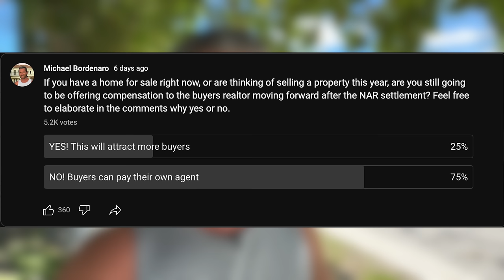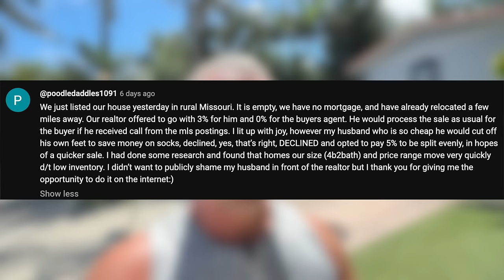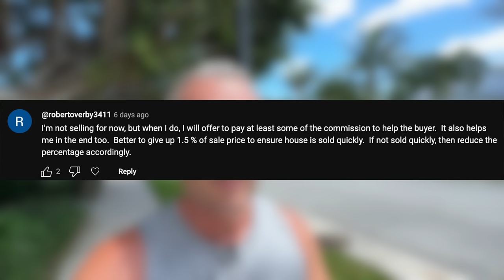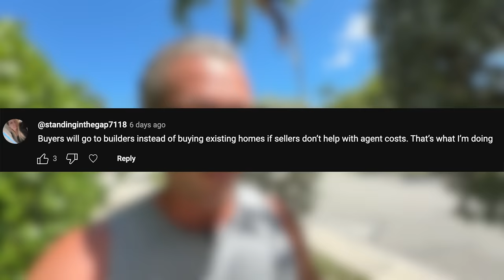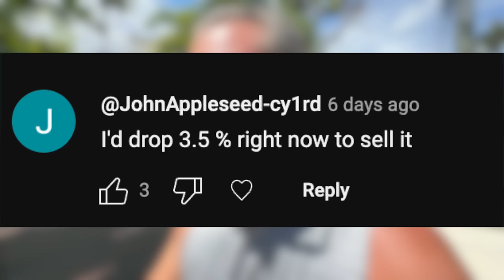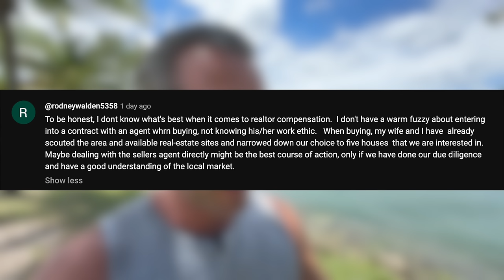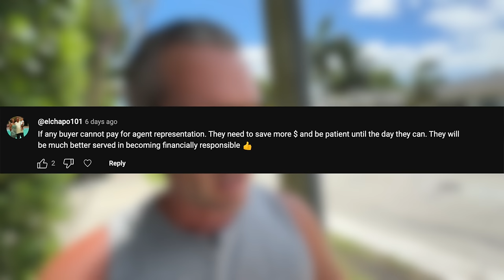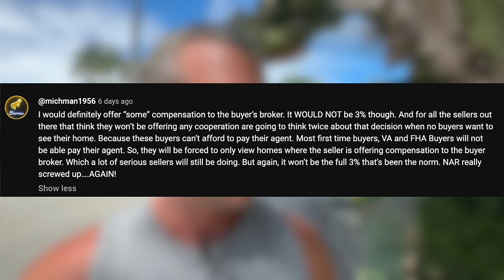WE'RE NOT PAYING REAL ESTATE AGENTS ANYMORE!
I did a poll on my channel about a week ago to see how many of you home Seller is out there are still willing to pay a commission after the recent NAR settlement. The answers were very interesting and today we're going to go over them and how it might affect the future of the housing market.

Like My Sunglasses?
My Filming and Editing Equipment
My Microphone (Lot of People Have Asked)